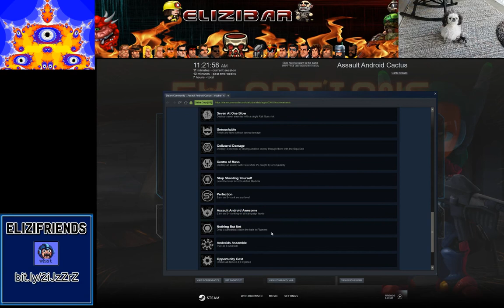Daily Drive 8/19/18 (Peanut) - Let's Play Assault Android Cactus Part 4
Thanks to viewer 84BombsJetpack for mentioning this game to me!  I played it a little the other night offline and got hooked.  Join me as I try to bullrush my way through the game, playing as the tituler Android Cactus, and battle against the evil Section Lords that have taken over the freighter!  Assault Android Cactus is a twin-stick shooter in a scifi setting.